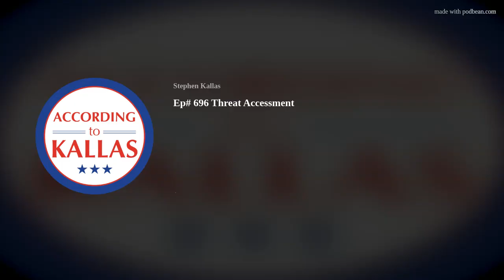Ep# 696 Threat Accessment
Please consider who is the greatest threat to our Liberty
Who is destroying the Constitutional government